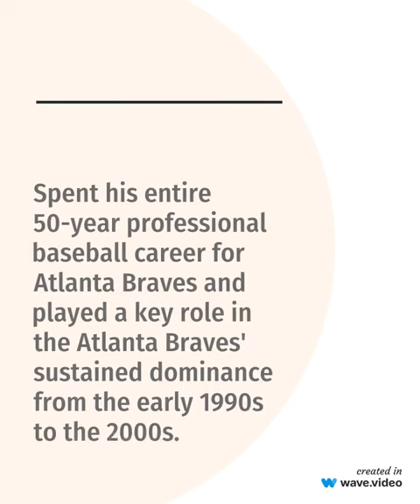Paul Luther Snyder passed away 1935 – November 30, 2023 Baseball legendary braves scout .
Paul Snyder was born on June 11, 1935 in Dallastown, Pennsylvania1.
He signed with the Milwaukee Braves as an outfielder and first baseman in 1958, but never reached the major leagues as a player.
He became a minor league manager, scout, and executive for the Braves, working in various roles such as assistant minor league administrator, director of player development, director of amateur scouting, and special assistant to the general manager.
He played an integral role in the rise and sustained dominance of the Atlanta Braves that began in 1991 and continued into the first decade of the 21st century, as he helped draft and develop players such as Tom Glavine, Steve Avery, David Justice, Jeff Blauser, and Chipper Jones.
He retired from the Braves after the 2007 season, having spent his entire 50-year professional baseball career with the same organization.
He received several honors and awards for his contributions to baseball, such as the Roland Hemond Award, the King of Baseball title, the Braves Hall of Fame induction, and the recognition from Baseball America as one of the top 25 people in the game.
He died on November 30, 2023 at the age of 88.